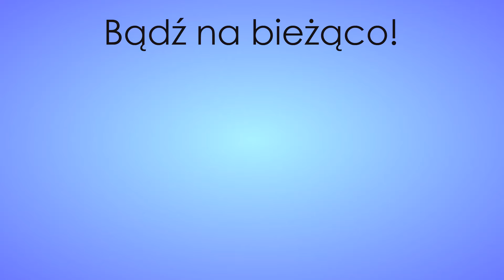Spotkanie integracyjne KGW